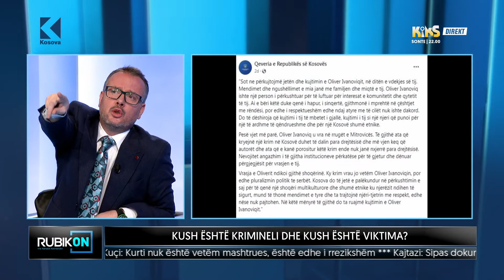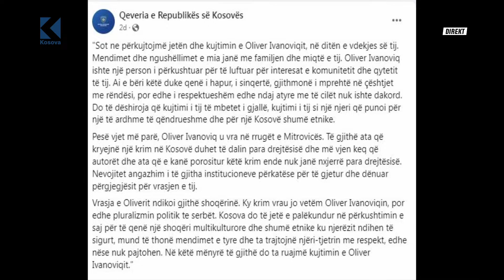Kuçi-Racit: Turp me të ardhë që e mbron Albin Kurtin